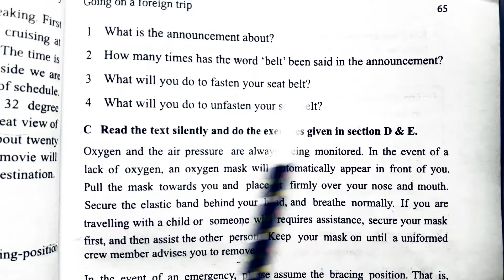"Practice part" English 1st Paper Class-8;Unit-6; Lesson-6 "Announcements on board (2)" Part-28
"Practice part" English 1st Paper Class-8;Unit-6; Lesson-4 "Announcements on board (2)" Part-28

For a long time there were many requests to answer all the questions in the eighth grade English first letter book.And based on these requests, I have come before you today. I will try to answer all the questions in stages.Please stay with me to get the next videos.